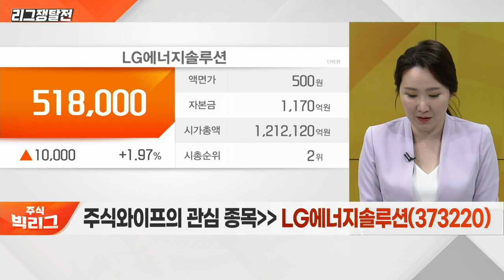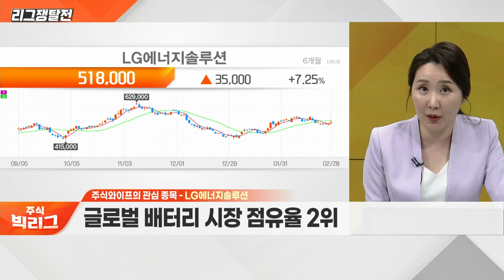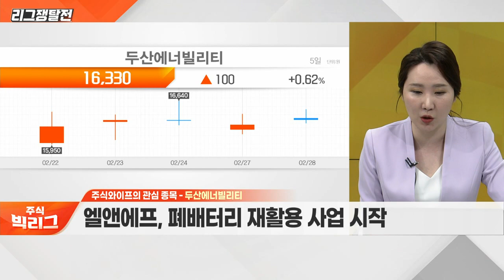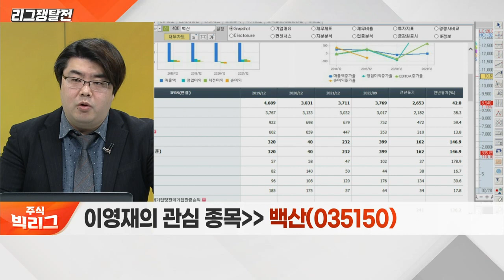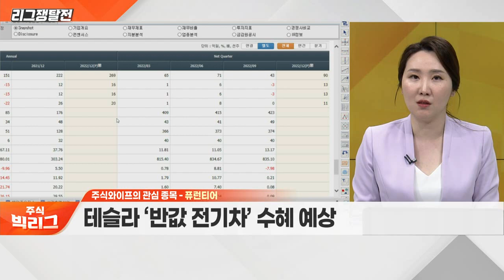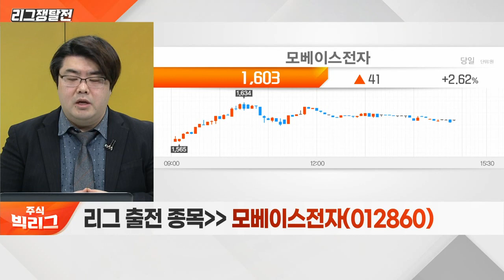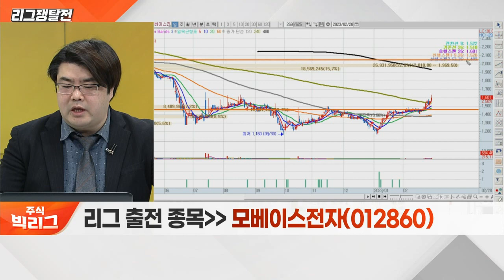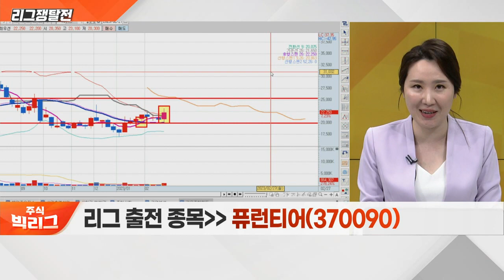삼영화학, 모베이스전자, 백산 VS LG에너지솔루션, 두산에너빌리티, 퓨런티어_리그 쟁탈전 (20230228)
삼영화학(003720)